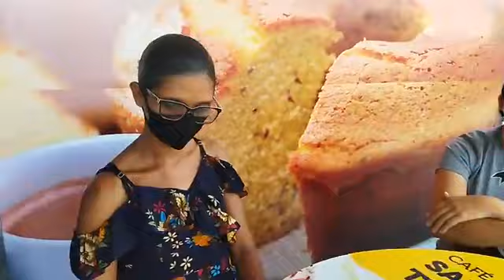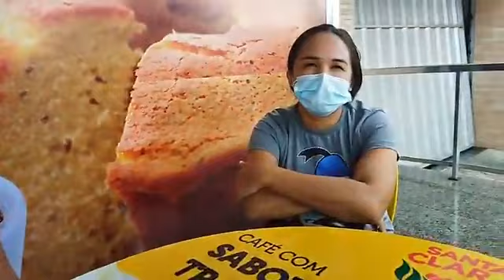Mães de filhos autistas reclamam da falta de cuidadores nas escolas municipais.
O Portal jc24horas foi procurado por duas mães cujos filhos são autistas, estudam em escola do município de Floriano e a unidade escolar não conta com o profissional cuidador para essas crianças especiais. Segundo a senhora Simone, antes de iniciar o período letivo, elas tiveram uma reunião com o secretário de educação para tratar do assunto, para que o problema fosse solucionado antes do início das aulas, mas pelo visto nada foi feito. "Eles falaram que os cuidadores iriam passar por um treinamento e na semana seguinte que iniciava as aulas esses cuidadores já estariam nas salas de aula". Disse Simone.
Outra mãe prejudicada é a Beatriz que tem um filho de dois anos, também participou da reunião com a Simone e outras cinco mães. São várias mães que estão com esse mesmo problema. "Eles falaram que os cuidadores estavam desistindo e ia ter uma nova convocação". Disse chorando a Beatriz.